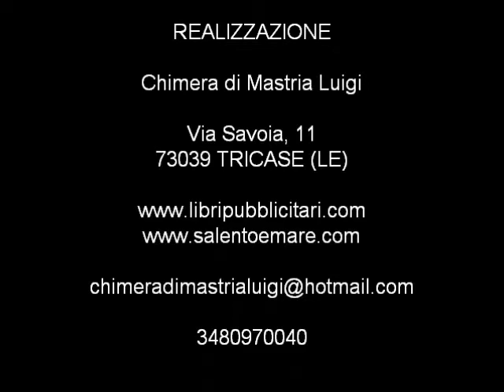russo mino e guagnano maurizio srl infissi nardò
produzione propria di infissi in pvc e alluminio